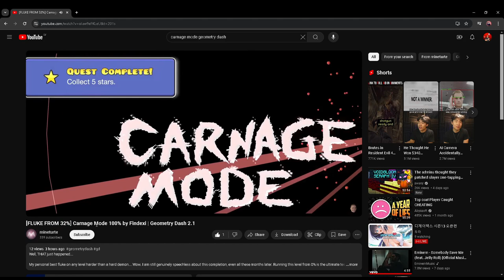Carnage Mode Isnt As BAD As You Think....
Yeah thats right